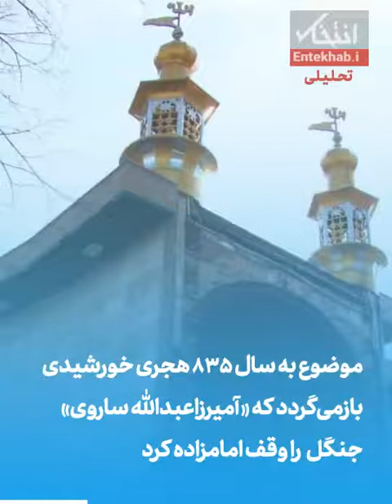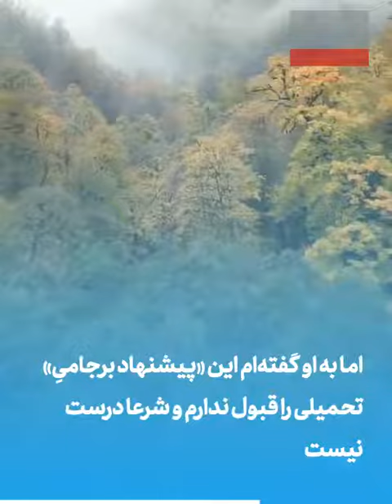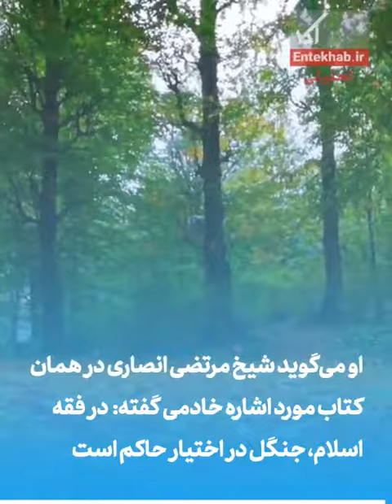تماشا کنید: جنجالی به قدمت شش قرن / سیر تا پیاز ماجرای وقف جنگل آق مشهد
نام جنگل آق‌مشهد که از مرغوبترین عرصه‌های جنگلی هیرکانی است، هفته هاست بر سر زبان ها افتاده. آق مشهد روستایی در 35 کیلومتری شهر ساری است که امامزاده حارث در آن قرار دارد. موضوع به سال 835 هجری خورشیدی بازمی‌گردد که «آمیرزاعبدالله ساروی» جنگل‌ را وقف امامزاده کرد. سال‌هاست که اجاره زمین‌های کشاورزی و منازل روستاییان آق‌مشهد براساس وقفنامه، به این فرد پرداخت شده